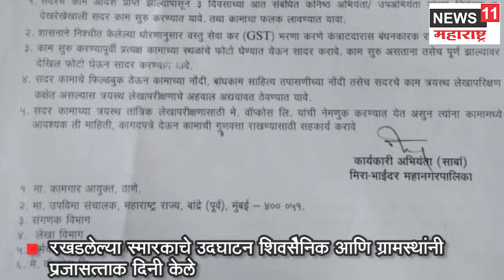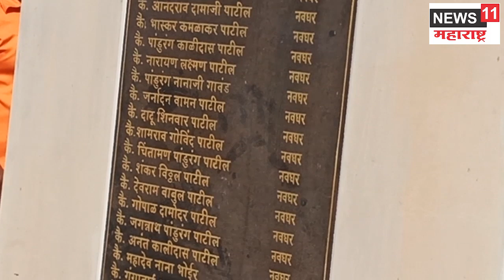...९६ वर्षीय स्वातंत्र्य सैनिकांनी केले 'या' स्मारकाचे उदघाटन